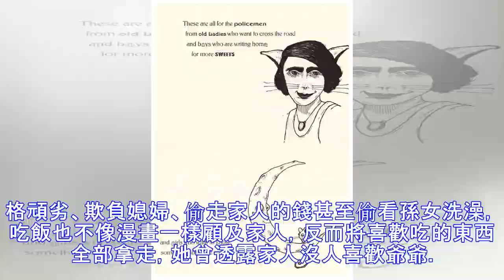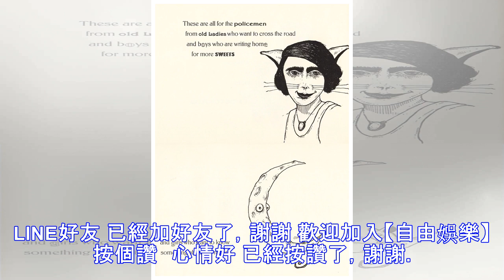公開「友藏爺爺」黑暗面被臭罵 櫻桃子過世前反擊讀者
公開「友藏爺爺」黑暗面被臭罵 櫻桃子過世前反擊讀者 2018/08/28 07:54 〔記者林政平／台北報導〕《櫻桃小丸子》作者櫻桃子昨傳出已在15日因乳癌過世下葬，享年53歲，《櫻桃小丸子》從1986年開始連載，至今已32年，還沒畫到結局，已無緣看到「小丸子」長大。漫畫裡的主角，就是櫻桃子的投射，但她的人生卻相當黑暗，和漫畫裡的幸福差距很遠。 櫻桃子本名三浦美紀，1986年正式成為漫畫家，開始連...